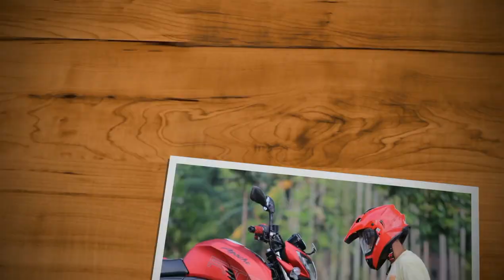Beat of a Beatboxer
Guys. His beat boxing was dashing.
Listen to it once.
Hope all would like this.
And this was lit🔥🔥🔥🔥